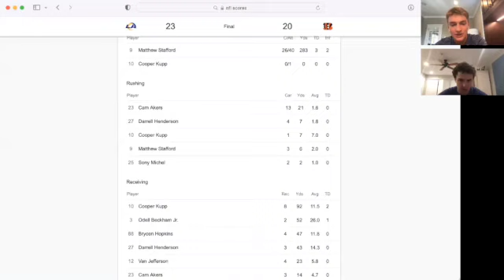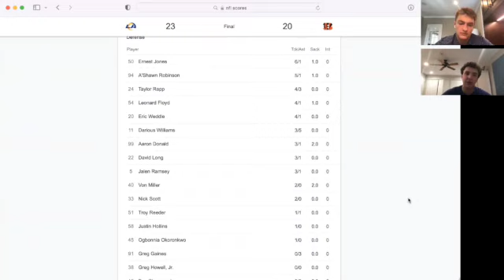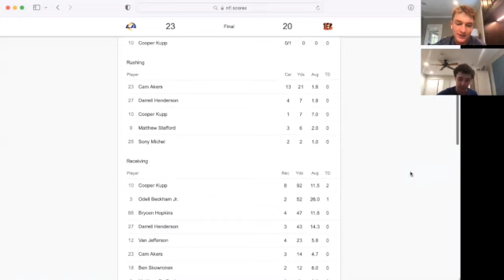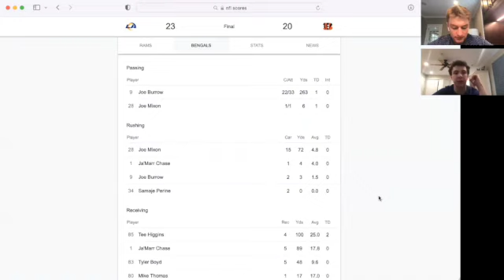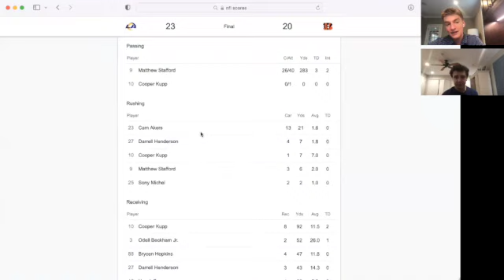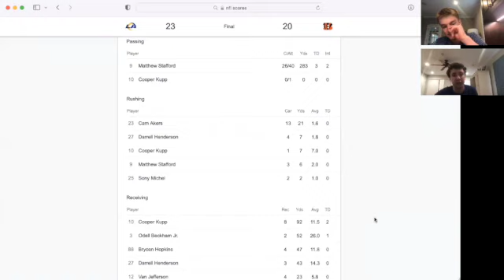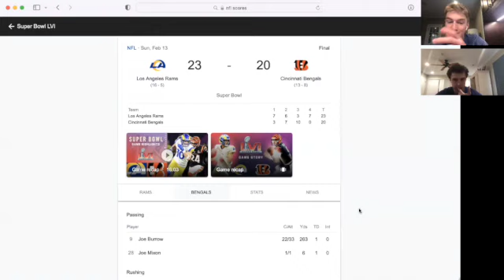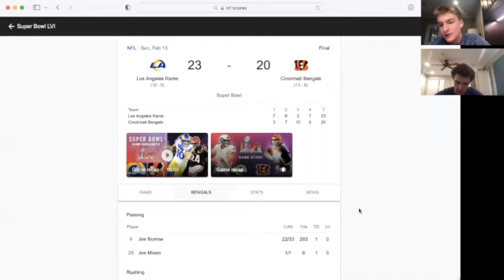Super Bowl Recap and MLB Free Agency: Outside the Arena with Rob and Griff- Episode 81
On this week's episode of Outside the Arena, Rob and Griff breakdown the Super Bowl, highlighting the biggest plays and moments and discussing the future for both the Bengals and the Rams. They then go on to predict where the top remaining MLB free agents will sign once the lockout is over.

Follow us on Apple Podcasts: Outside the Arena